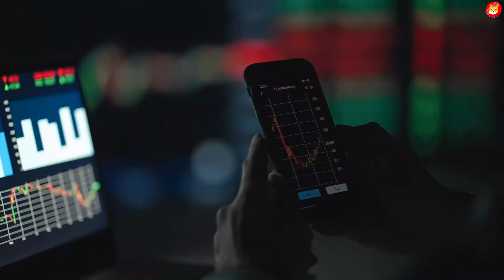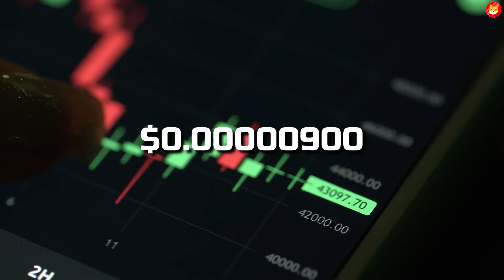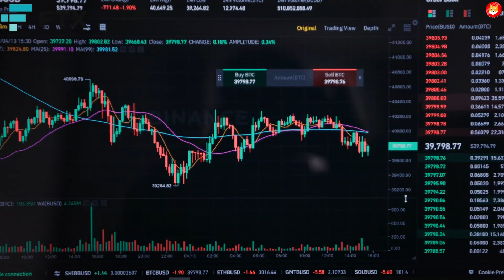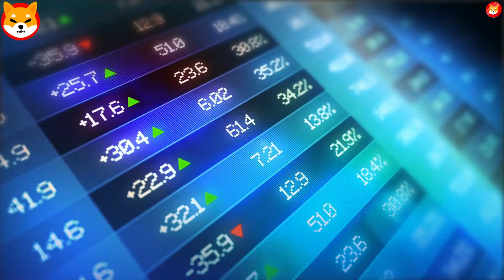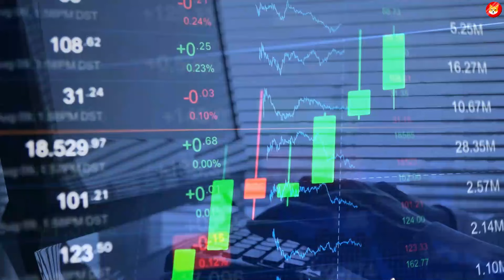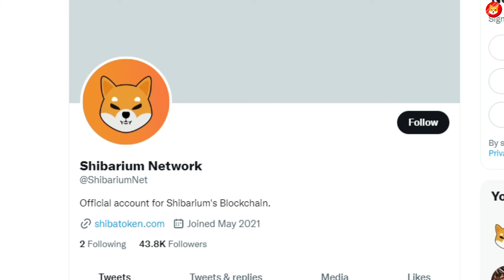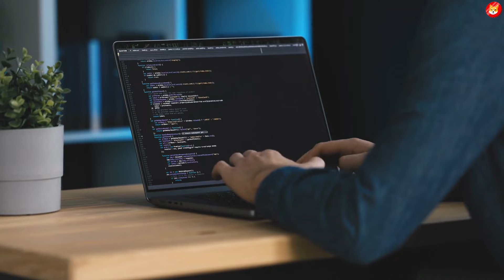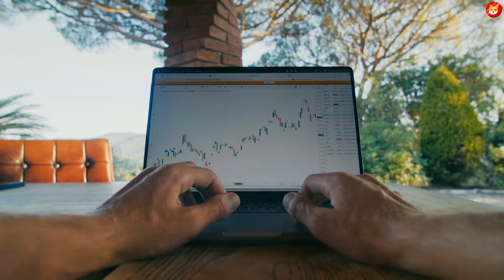YOU'RE NOT READY FOR THIS SHIBA INU ANNOUNCEMENT!!! 2 DAYS LEFT BEFORE THIS HAPPENS!! (NO JOKE)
YOU'RE NOT READY FOR THIS SHIBA INU ANNOUNCEMENT!!! 2 DAYS LEFT BEFORE THIS HAPPENS!! (NO JOKE) - SHIBA INU COIN NEWS TODAY

3. THIS FINAL BURN WILL TAKE US TO $2.00!! (NO JOKE AT ALL) - SHIBA INU NEWS TODAY